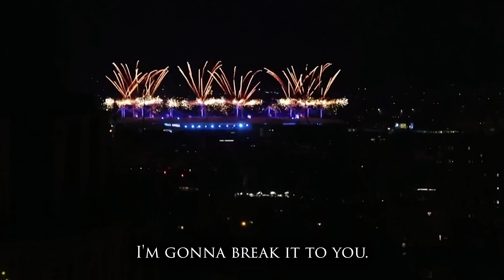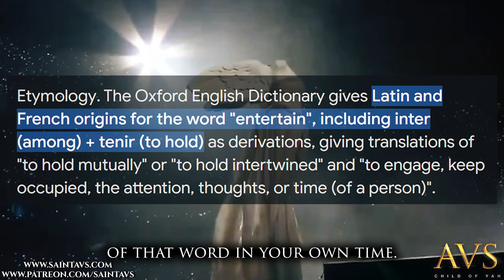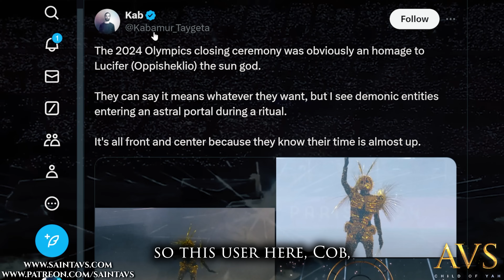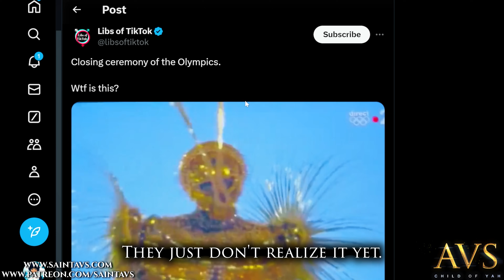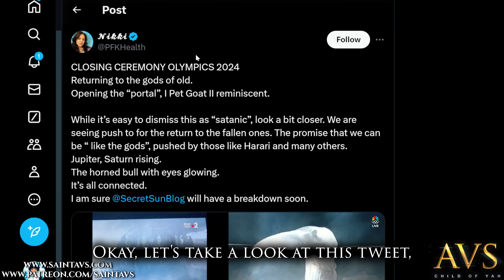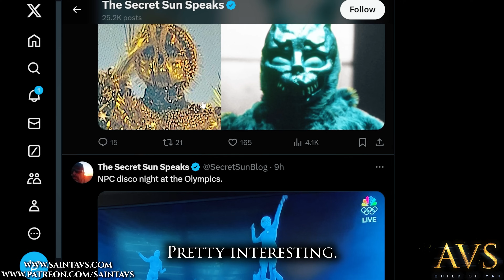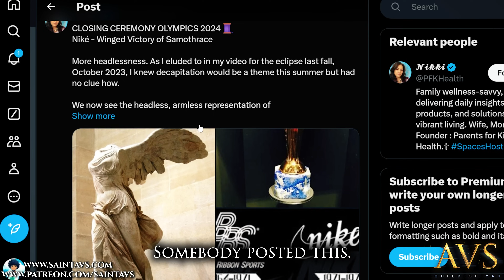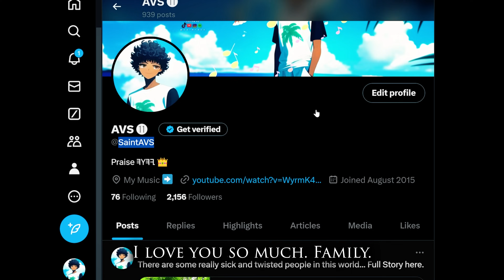Paris 2024 Olympics Closing Ceremony EXPOSED: Headless Angel & DARK SECRET Symbols!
This video is EXPOSING the Paris Olympics 2024 Closing Ceremony for what it truly was, an evil display of pagan rituals, demonic symbolism, and hidden agendas! From headless angels to secret symbols linked to ancient worship, this ceremony was far from a celebration of sport. The spectacle, featuring a headless angel traveler and eerie performances, seemed more like a ritual than a farewell. Tom Cruise, Hollywood's elite, was part of this theatrical transfer of power to Los Angeles, raising questions about the deeper meanings behind this event. The use of futuristic, apocalyptic imagery and the blatant occult symbolism throughout the ceremony can no longer be ignored. Was this just an artistic expression, or is there a more sinister agenda at play? Let’s break down the dark secrets of the Paris 2024 Olympics and show the truth!

YAH Bless!